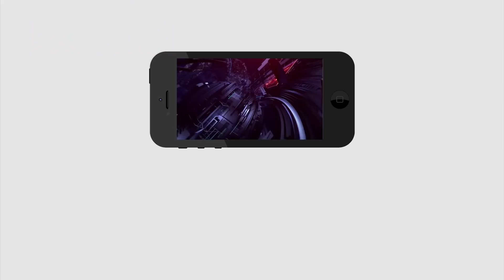Public About | TDP Govt | టీడీపీ ప్ర‌భుత్వం ఎలా ఉందో స‌రిగ్గా చెప్పారు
టీడీపీ ప్ర‌భుత్వం ఎలా ఉందో స‌రిగ్గా చెప్పారు